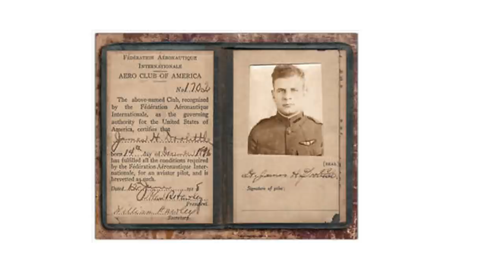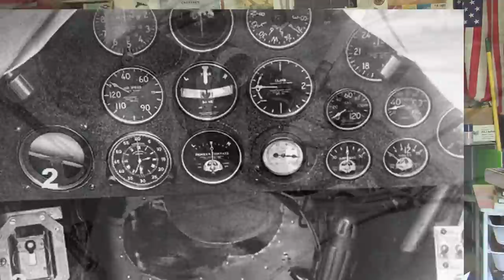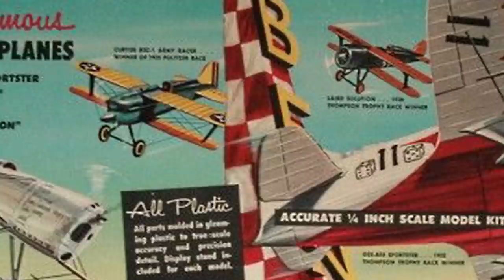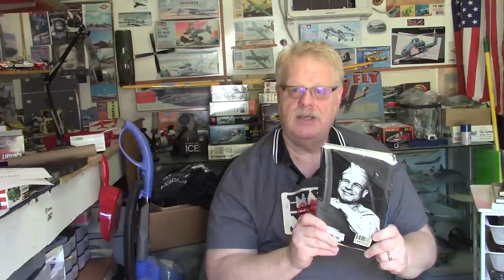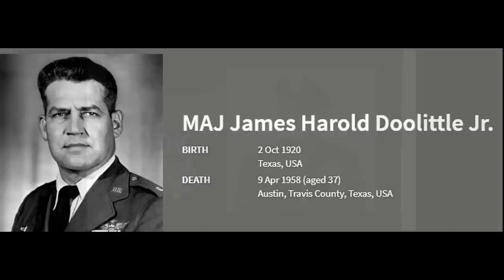Max's Models Air Race 7: Doolittle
A brief overview of the incredible life of one of the finest race pilots of the golden era of aviation.  Jimmy Doolittle.